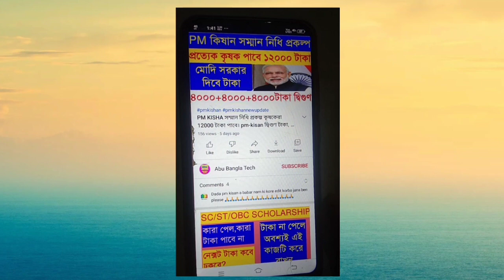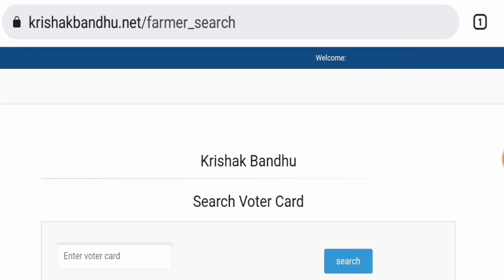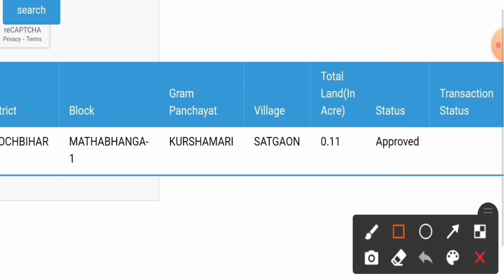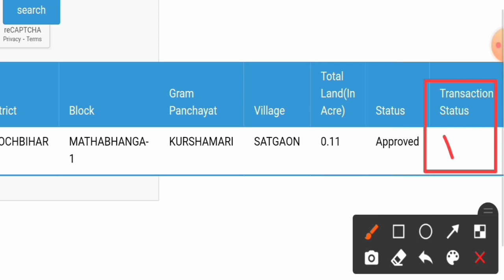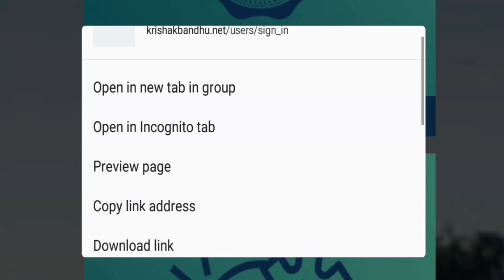কৃষক বন্ধু প্রকল্পের পরবর্তী কিস্তির তারিখ || স্ট্যাটাসে ADA Uploaded || Krishak Bandhu ADA Uploaded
krishak bandhu ada uploaded
krishak bandhu
ada uploaded in krishak bandhu
krishak bandhu transaction status ada uploaded
krishak bandhu ada upload status
ada uploaded meaning
ada uploaded
krishak bandhu transaction status ada upload
dda approved krishak bandhu
krishak bandhu dda approved means